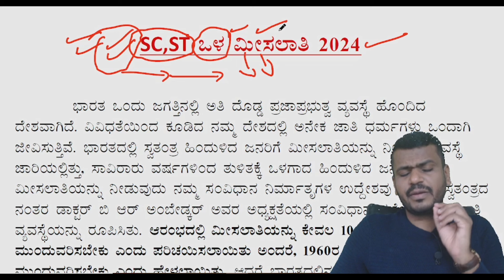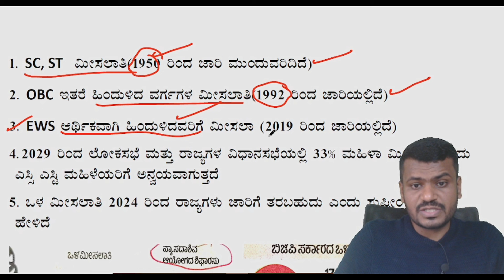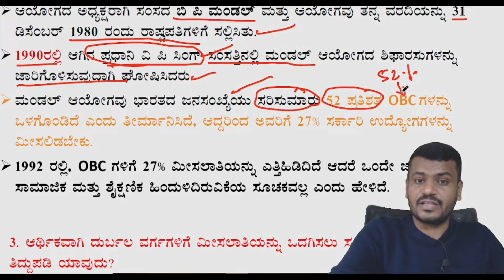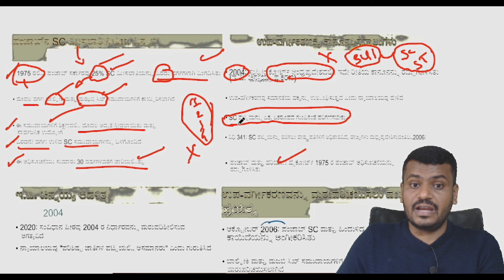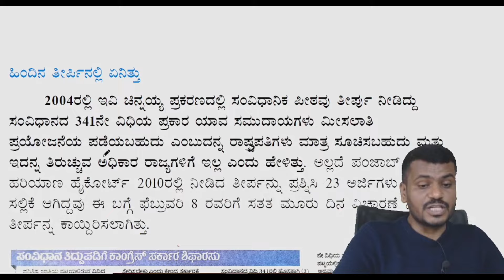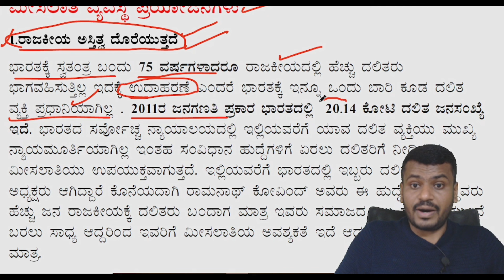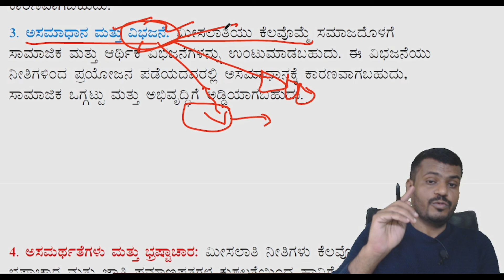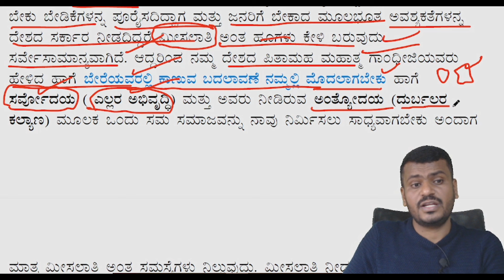SC, ST Sub-Classification ( ಒಳ ಮೀಸಲಾತಿ 2024)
ಭಾರತದಲ್ಲಿ ಮೀಸಲಾತಿ ಪದ್ಧತಿ ಮುಂದುವರೆಯುತ್ತಿರುವರಿಂದ ಸಮಾಜದಲ್ಲಿ ಹಿಂದುಳಿದವರಿಗೆ ಮುಂದೆ ಬರಲು ಅವಕಾಶಗಳನ್ನು ನೀಡಲಾಗುತ್ತಿದೆ. ಇತ್ತೀಚಿಗೆ ಸರ್ವೋಚ್ಚ ನ್ಯಾಯಾಲಯ ಎಸ್ ಸಿ ಎಸ್ ಟಿ ಸಮುದಾಯಗಳಲ್ಲಿ ಒಳ ಮೀಸಲಾತಿಯನ್ನು ನೀಡುವುದರ ಕುರಿತು ಮಹತ್ವದ ತೀರ್ಪೊಂದನ್ನು ನೀಡಿದೆ. ಸಮಾಜದಲ್ಲಿ ಸಮಾನತೆಯನ್ನು ತರುವ ದೃಷ್ಟಿಯಿಂದ ಈ ತೀರ್ಪು ಭಾರತಕ್ಕೆ ಬಹುಮುಖ್ಯವಾಗಿದೆ ಈ ತೀರ್ಪಿನ ಮೂಲಕ ಕೆಳವರ್ಗದ ಮತ್ತು ಹಿಂದುಳಿದ ಸಮುದಾಯಗಳಿಗೆ ಮೀಸಲಾತಿಯನ್ನು ನೀಡುವ ಅಧಿಕಾರ ರಾಜ್ಯ ಸರ್ಕಾರಗಳಿಗೆ ನೀಡಲಾಗಿದೆ. ಒಳ ಮೀಸಲಾತಿಯನ್ನು ನೀಡುವುದರಿಂದ ಸಮಾಜದಲ್ಲಿ ತುಳಿತಕ್ಕೆ ಒಳಗಾದ ಮತ್ತು ಹಿಂದುಳಿದವರಿಗೆ ಮಾತ್ರ ಮೀಸಲಾತಿ ದೊರೆಯುವುದರಿಂದ ಯಾವ ಉದ್ದೇಶದಿಂದ ಮೀಸಲಾತಿಯನ್ನು ನೀಡಲಾಗಿದೆಯೋ ಆ ಉದ್ದೇಶ ಪೂರ್ತಿಯಾಗುತ್ತದೆ.